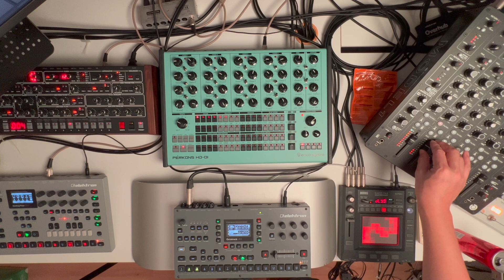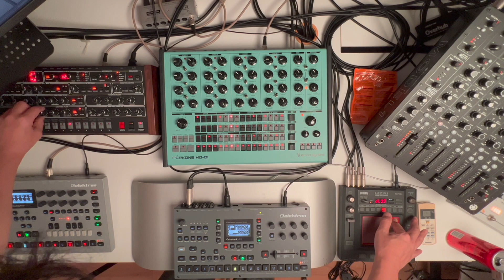Friday Night Creation #10 Kaoss Pad, Prophet 6, Perkons and Analog Four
So I acquired a Kaoss Pad. Always inspired how Jon Hopkins used it so was keen to see if I could do some live effects. In this video I was playing around with one of the Delay effects. Messing around with the cut off and resonance on the P6 for the bass patch got me some squelchy noises which were fun.

I am finding these Friday evenings fun. I give myself an hour to mess around and then just hit record!

Hope everyone is staying safe and well!